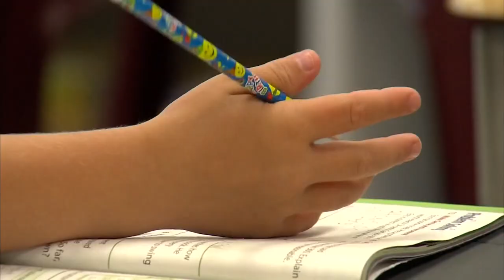Indiana State Senate wraps up voting on bills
Today was the deadline to vote on bills in the Senate.